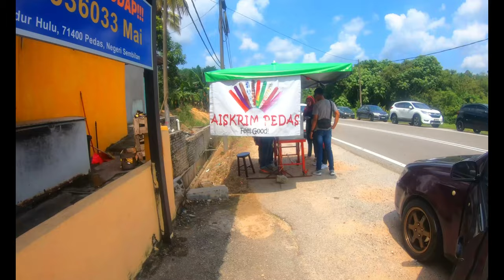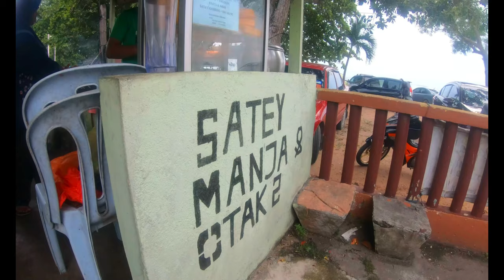Pengkalan Balak - Pantai yang paling cantik di Melaka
Where I get my music for YouTube (try it free)
Tempat muzik ini di download (try it free je)

The Pengkalan Balak Beach (Malay: Pantai Pengkalan Balak) is a beach in Alor Gajah District, Melaka, Malaysia.

There are numerous of seafood restaurants nearby as well as seaside chalets.

The beach is mostly visited by students from Melaka Matriculation College on weekends and local who are travelling on budget. Average hotel per night is below USD 50.

蓬卡兰巴拉克海滩（马来语：Pantai Pengkalan Balak）是位于马来西亚马六甲亚罗牙也地区的海滩。

附近有很多海鲜餐厅以及海滨小木屋。

马六甲大学预科学院的学生在周末以及当地预算有限的游客中，大多是来此海滩的。每晚平均酒店价格低于50美元。

பெங்க்கலன் பாலாக் கடற்கரை (மலாய்: பாண்டாய் பெங்கலன் பாலாக்) மலேசியாவின் மேலகாவின் அலோர் கஜா மாவட்டத்தில் உள்ள ஒரு கடற்கரை.

அருகிலேயே ஏராளமான கடல் உணவு உணவகங்களும் கடலோர அறைகளும் உள்ளன.

இந்த கடற்கரை பெரும்பாலும் வார இறுதி நாட்களில் மேலகா மெட்ரிகுலேஷன் கல்லூரியின் மாணவர்களும், பட்ஜெட்டில் பயணம் செய்யும் உள்ளூர் மக்களும் வருகை தருகின்றனர். ஒரு இரவுக்கு சராசரி ஹோட்டல் 50 அமெரிக்க டாலருக்கும் குறைவாக உள்ளது.

Credit to:
SONG :
Last Hope - Ramol (Original)